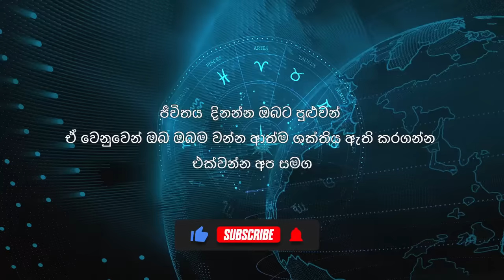මිතුන ලග්නය 2024 මාර්තු ලග්න පලාපල Mithuna lagnaya 2024 Lagna Palapala Y.M.K. Yapa Bandara